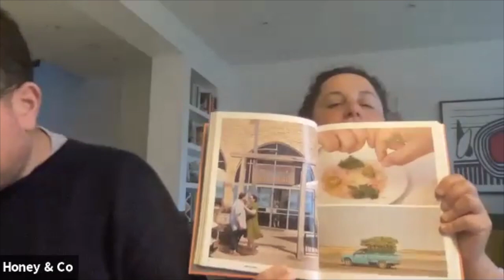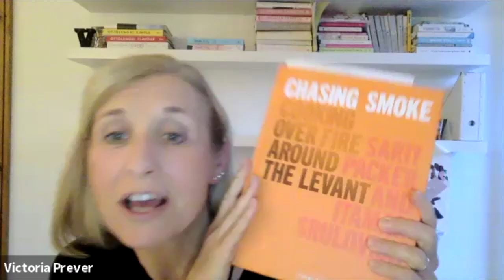Middle Eastern Summer Menus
Victoria Prever in conversation with Uri "Buri" Jeremias and Sarit and Itamar from Honey & Co.